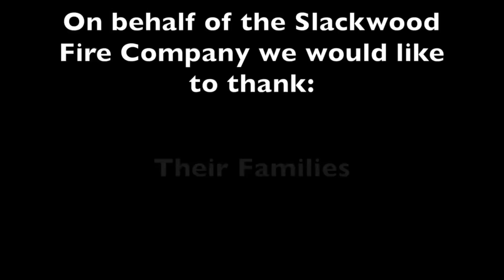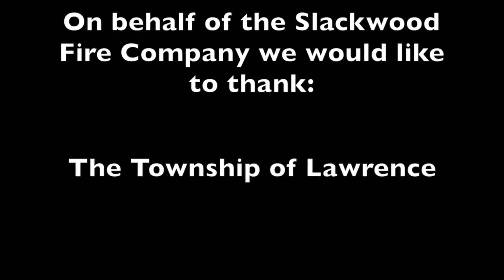Slackwood VFC 2016: A Year in Review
A look into back at the year of 2016 with Slackwood fire company.